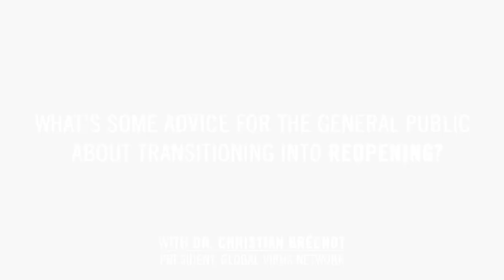What's Some Advice About Transitioning Into Reopening?